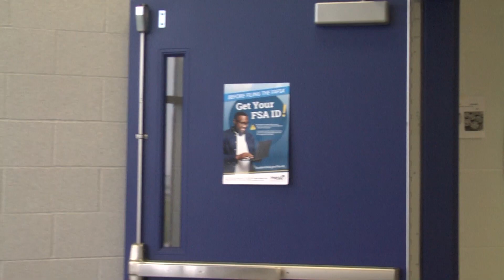BEST OF THE NEST - Motivation/TV Production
Dormat Salyers talks student motivation with Mrs. Rupp, and Isaiah Brown talks TV Production with Mrs. Gibbon in the second segment of this episode.